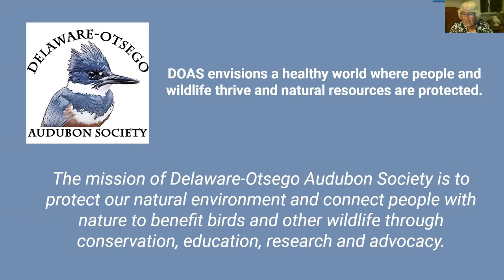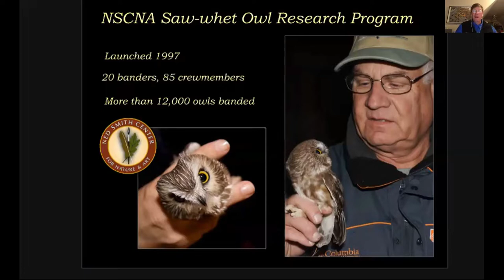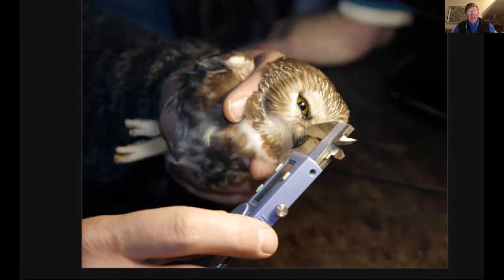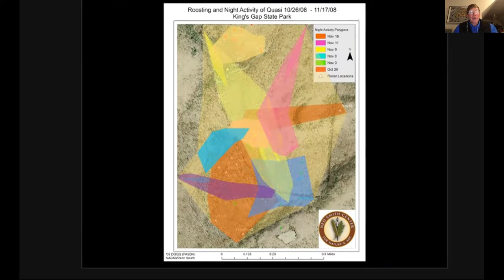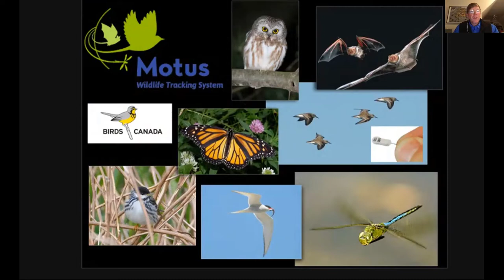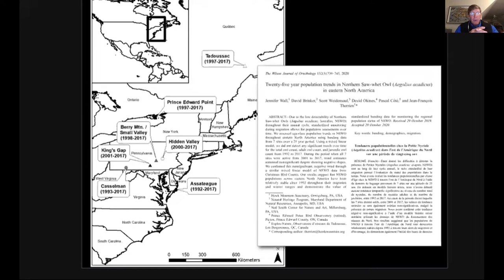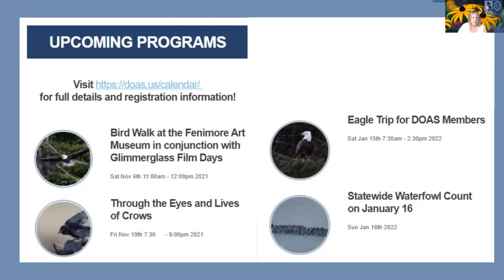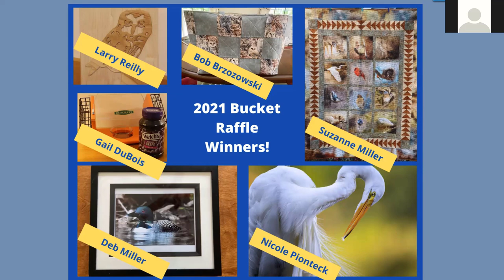25 Years of Late Nights and Wee Owls - Scott Weidensaul - October 15, 2021 Webinar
For the past quarter-century, researcher and author Scott Weidensaul has overseen a major project to understand the migration of Northern Saw-whet Owls in the central Appalachians, using a variety of techniques — banding, geolocators, radio telemetry, even radar and infrared cameras — to study their movements. After banding more than 12,000 owls, he and his colleagues have peeled back much of the mystery around this smallest of Eastern owls, but many questions still remain — and they’re not going to get a good night’s sleep in the fall any time soon.

Scott Weidensaul is the author of more than two dozen books on natural history, including the Pulitzer Prize finalist “Living on the Wind” and his latest, the New York Times bestseller “A World on the Wing.” Weidensaul is a contributing editor for Audubon, a columnist for Bird Watcher’s Digest and writes for a variety of other publications, including Living Bird. He is a Fellow of the American Ornithological Society and an active field researcher, studying saw-whet owl migration for more than two decades, as well as winter hummingbirds, bird migration in Alaska, and the winter movements of snowy owls through Project SNOWstorm, which he co-founded.